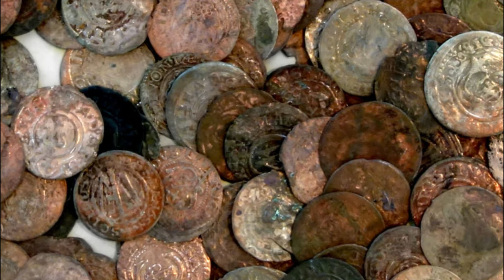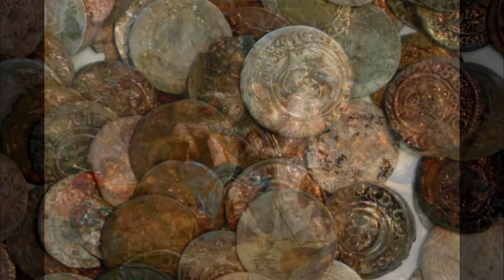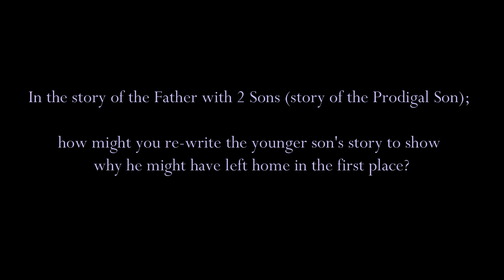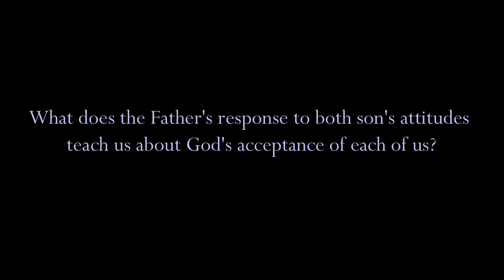Companion to the March 27 2022 Service